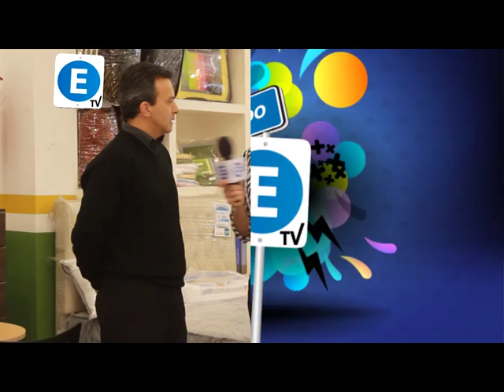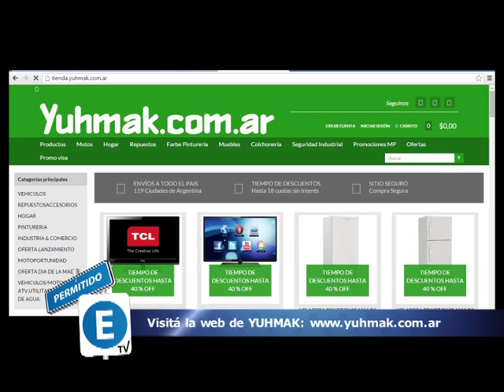nota yumak 2